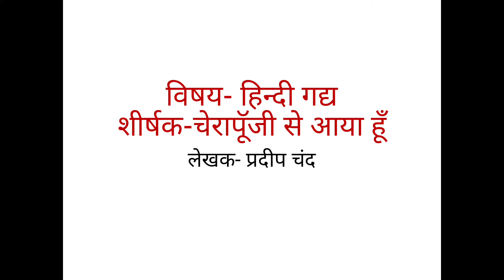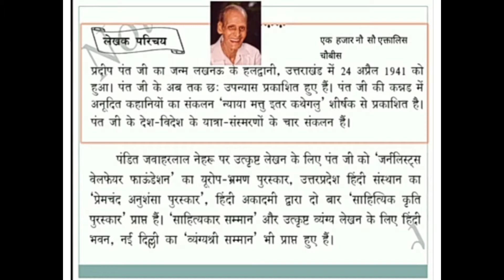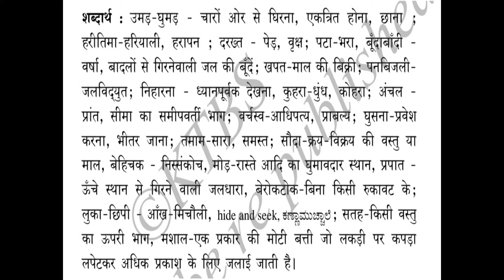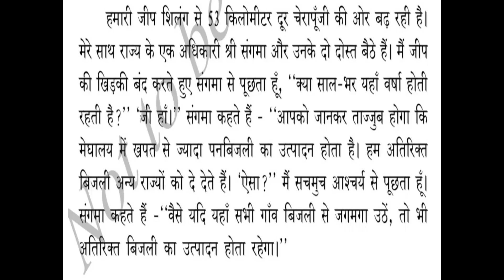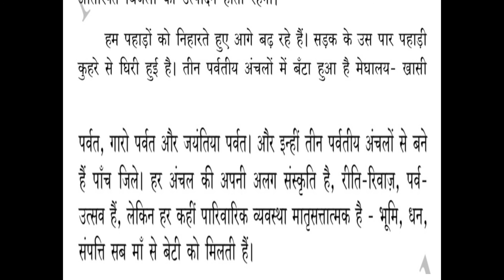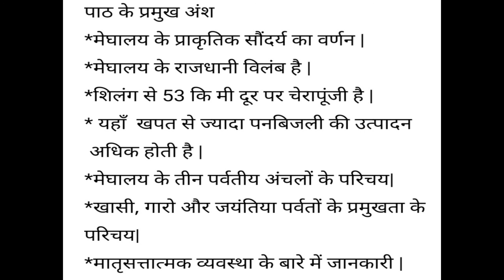MSSKLR || 9TH STD || तृतीय भाषा || हिन्दी|| चेरापूंजी से आया हूँ ||भाग -01